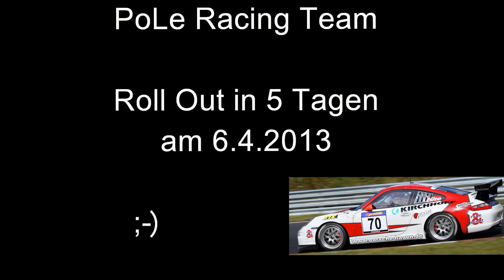Nürburgring Winterimpressionen 2013 April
Nürburgring 1.4.2013 Schneelage